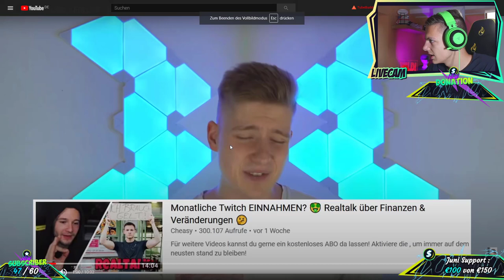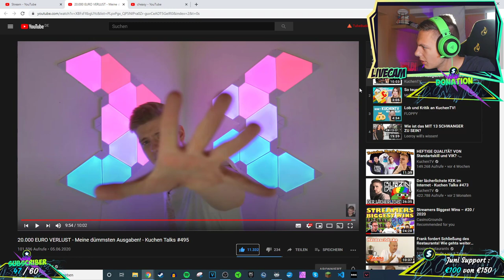Alpha Kevin reagiert auf KuchenTV dümmste Investitionen ( 20.000€ Verlust )